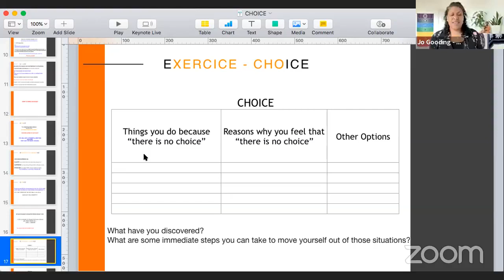Isabelle 's Talk-Show: Choice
In this video, I am being interviewed by Jo Gooding and we will explore this powerful topic: « CHOICE » .